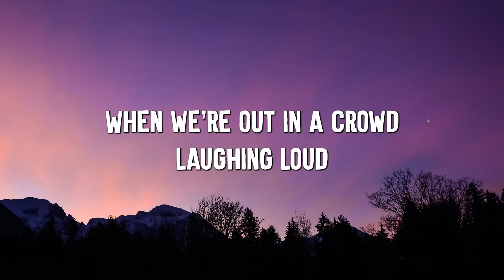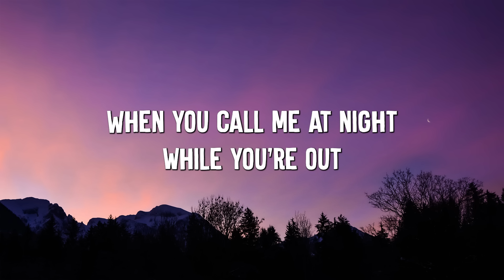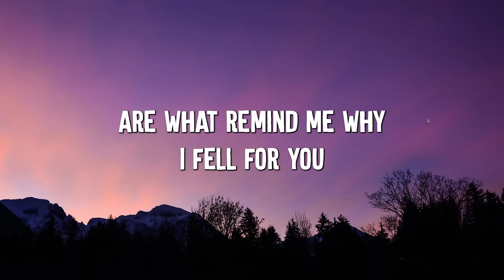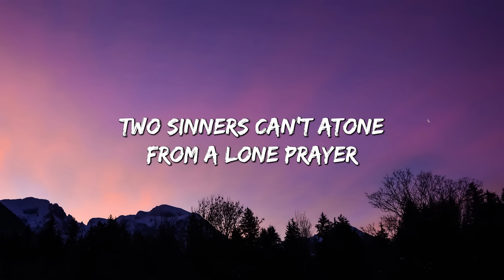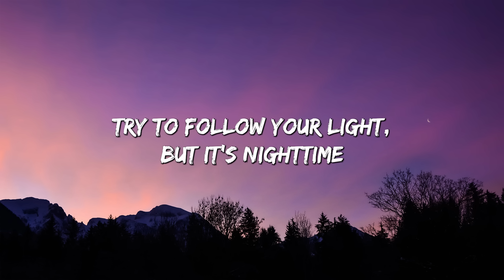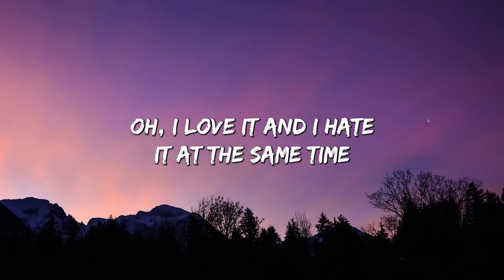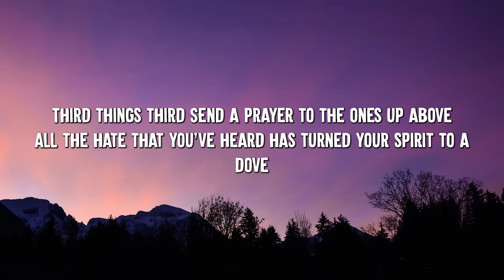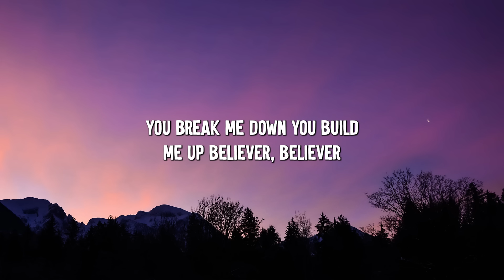Those Eyes - NewWest (Lyrics) || David Kushner , Imagine Dragons... (MixLyrics)